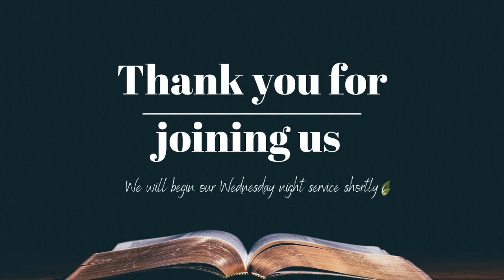"Why It Matters What You Believe" - Pastor Chad Douglas